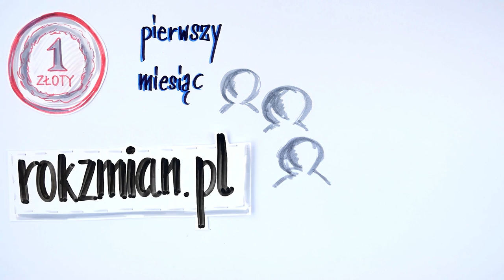Tego nie może Ci zabrać nawet wojna. Mocna historia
Gdybyś musiał dokonać wyboru, co zmienić w swoim życiu w ciągu najbliższego roku, to wybrałbyś lepiej płatną pracę, nowszy samochód i 100 000 oszczędności na koncie czy może odporność na stres, bardziej efektywne uczenie się i jedną dowolnie wybraną umiejętność? Lepiej mieć czy być?

Dziś chciałbym podzielić się z Tobą historią, dzięki której na chwilę zwolnisz i zastanowisz się, co tak naprawdę jest dla Ciebie ważne i na czym powinieneś się skupić w swoim życiu.